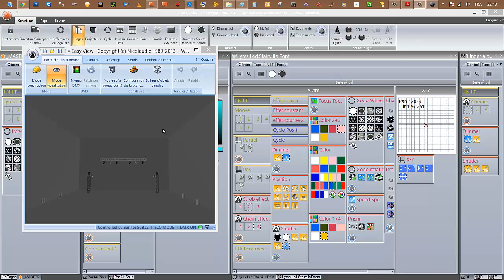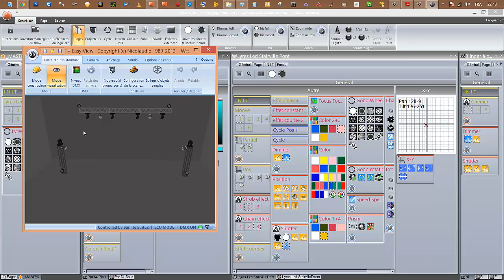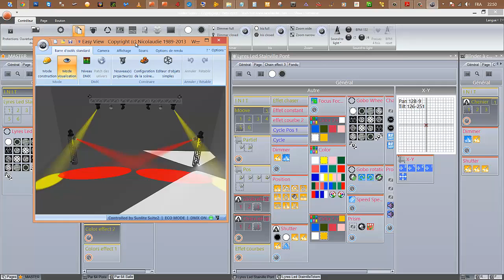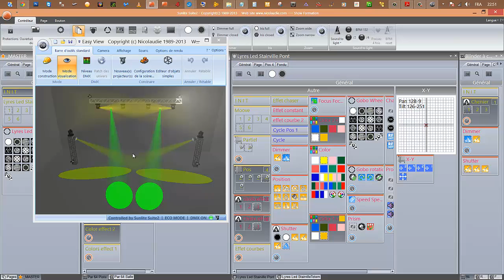Tuto et formation Sunlite suite 2, turoriel comment créer un setup sunlite tutoriel francais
QUELQUES EXTRAITS ET FORMATIONS GRATUITES

► Trois astuces pour sunlite suite 2 (extraits de la formation complète) à connaitre absolument afin d'être hyper efficace et créatif en LIVE
Sunlite Suite 2 est une suite de logiciels qui vous offre la possibilité de créer facilement et rapidement un show lumière sans aucune connaissance préalable et même si vous n'y connaissez rien au DMX 512

► Obtenez votre propre Jingle Vidéo en 3D en quelques instants et gratuitement en suivant cette formation 100% gratuite

► Ici un extraits de ma méthode de vente spécialement adapté aux DJ Animateurs de soirées, pour réussir enfin à vendre vos prestations à un tarif correct même si vous êtes un mauvais vendeur

► Formation 100% Gratuite les 10 piliers pour vivre confortablement de ta passion et Devenir Animateur de soirée

   LES FORMATIONS POUR VIVRE A 100% DE TA PASSION

★ Acheter la formation complète Sunlite suite 2 tuto francais pour prendre rapidement le contrôle de tes projecteurs en DMX et créer facilement un show lumière qui fera de toi un prestataire haut de gamme

★ SANS OUBLIER UNE OFFRE A NE SURTOUT PAS RATER, Le Combo de 15 formations pour une fraction du prix réel

★ Formations à l'unités, animations, quizz, marketing, site internet spécial animateur de soirée, etc... à partir de 9€ seulement

  QUI JE SUIS ET POURQUOI JE FAIS CA

► Pour tout savoir sur moi, mes expériences, mon histoire, mes voyages, mon CV, les leçons que j'ai apprises à mes dépend, etc.. C'est

Raphaël Reale,
Animateur de soirée d' exception
Et expert en épanouissement professionnel.
Easy Master Formations
SAS Easy Master Développement au capital de 2000 €